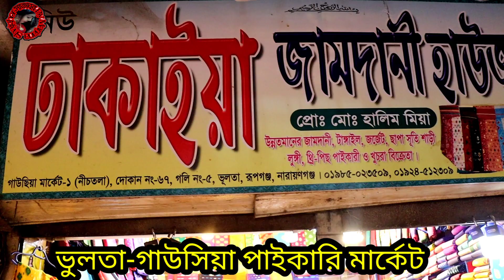ভুলতা গাউসিয়া থেকে ২৭০ টাকায় শাড়ী কিনুন পাইকারি দামে।wholesale saree collection at vulta gausiya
দোকানের ঠিকানা
ঢাকাইয়া জামদানি শাড়ী
ভুলতা-গাউসিয়া রুপগঞ্জ নারায়ণগঞ্জ